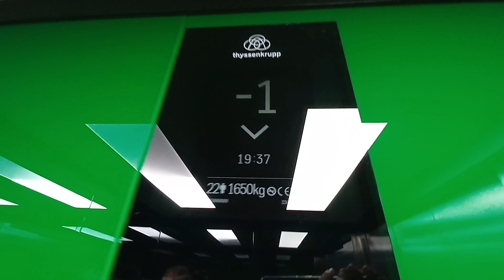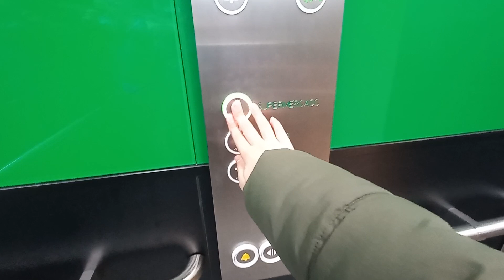Ascensor ThyssenKrupp Synergy 300 MRL del 2020 en Mercadona, Oviedo, España